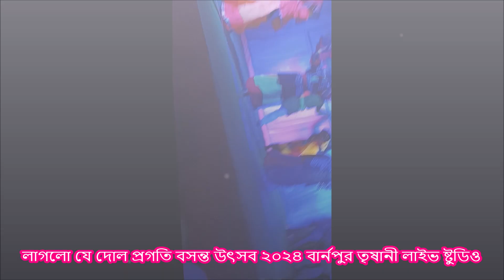লাগলো যে দোল | Laglo Je Dol | Burnpur Bosonto Utsav 2024 | বসন্ত উৎসব ২০২৪ | Trishani Live Studio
Bosonto Utsav Dance Program 2024 Organised By Progoti, Burnpur.

ওরে গৃহবাসী

Original Song Credit : Rabindra Nath Tagore
Rabindrasangeet